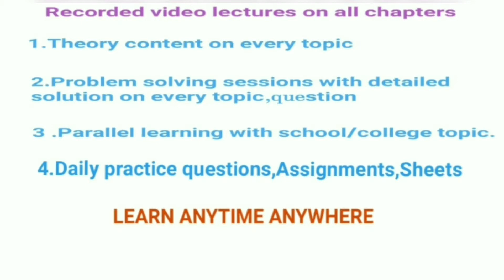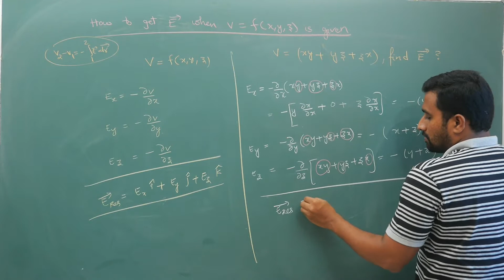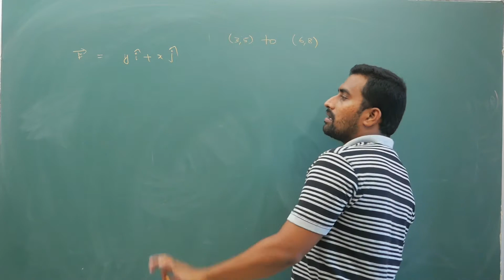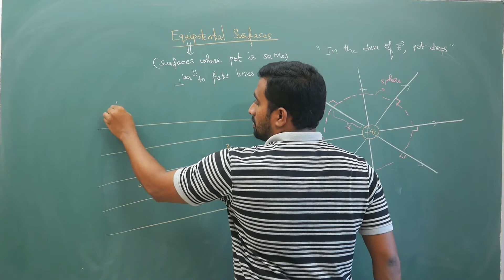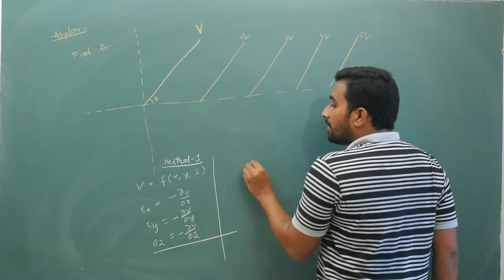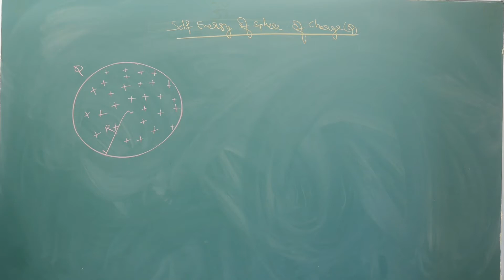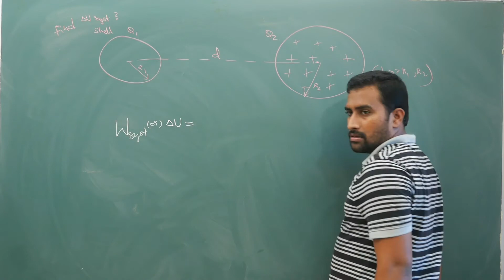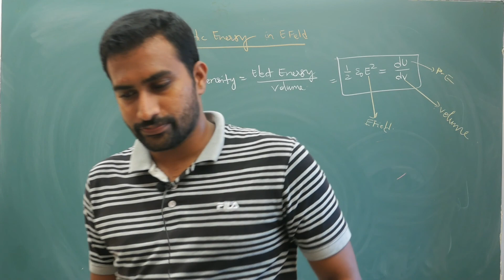Equipotential Surfaces and Self Energy and Mutual Energy|Prashanth Sir|IIT-JEE|mains|neet|Lec 15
prashanth physics classes